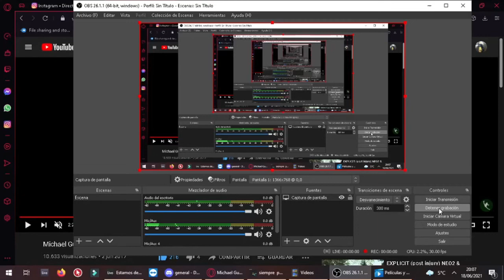Probando el OBS - breve análisis/tutorial para el dub btwist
Aclaro que si bien el ejemplo de guthrie tiene muchísima cadera, incluso entrando al tercer giro la cadera queda por encima de la cabeza(atwist),  a lo que voy es que , el btwist es comúnmente aceptado con varios ejes, es por eso que la cadera también suele estar mas abajo que la cabeza

tricking basico, 2021,tutorial, patadas, combos,tumbling, tin, guthrie,battle,motivacion,red bull, music , meme, out loud
Tricking Argentina
TrickingArgentina